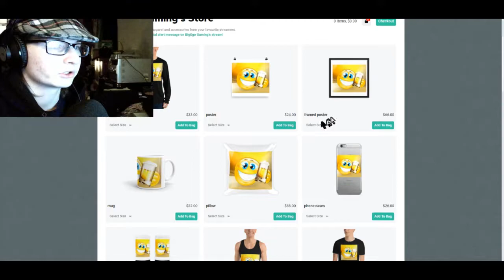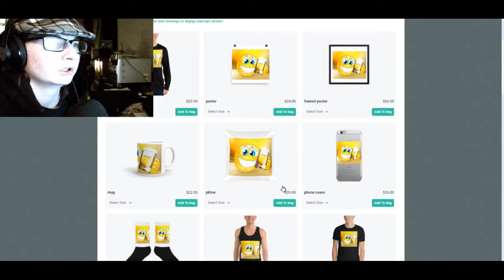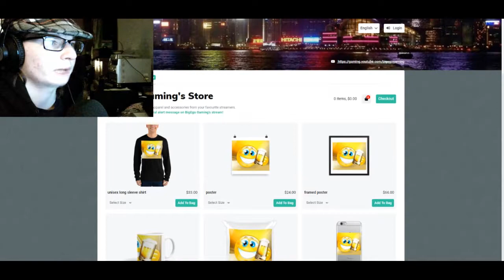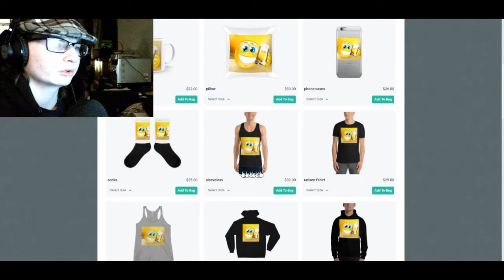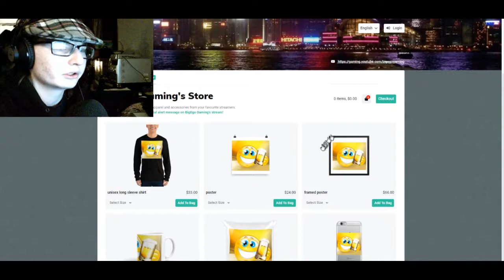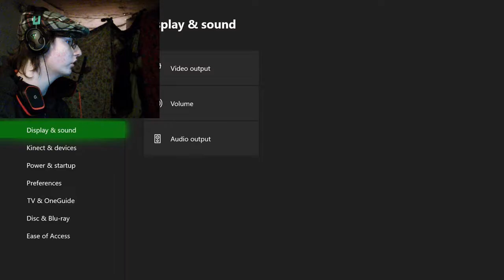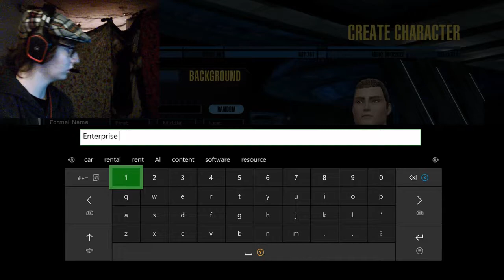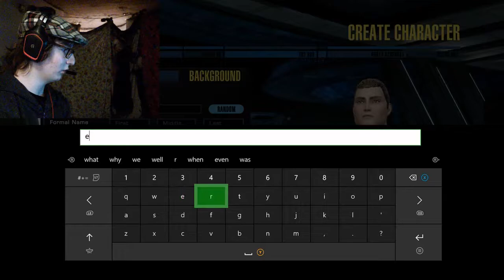Star Trek online pt #1